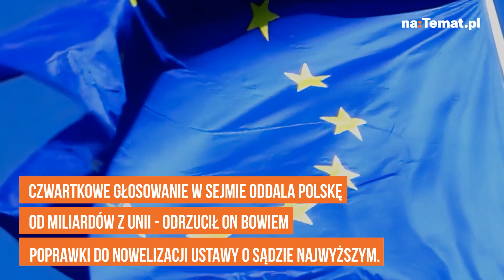Bruksela ściągnęła już wszystkie kary za Turów. Polska straciła miliony euro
Unia Europejska nie zapomniała o sprawie Turowa i nałożonych na Polskę karach. Jak dowiedziała się TVN24, KE ściągnęła już całą karę za kopalnię w Turowie i sukcesywnie potrąca kary za funkcjonowanie Izby Dyscyplinarnej. Kwota jest ogromna, bo to aż 179,5 mln euro, czyli ok. 822 mln zł. Środki te zostały ściągnięte z unijnych funduszy.